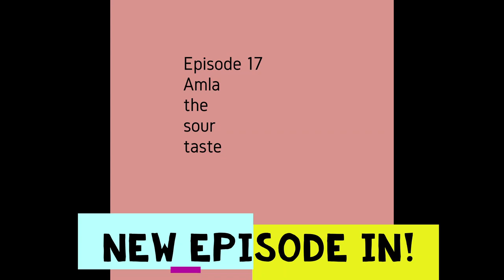Episode 17 Alma- the sour taste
New Episodes on wednesday!

Time for a new one on my 5-minutes podcast:
Ayurveda & Yoga for everyday life

This week, we will talk about Amla
-the sour taste.
The sour taste harmonizes Vata and aggravates Pitta and Kapha. Even thinking about a sour lemon makes our mouth moisten up.

Namasté

Natalie